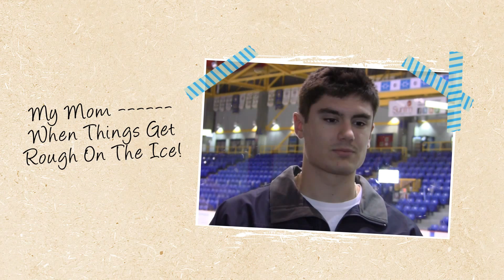Vipers Parents Tribute Video (Part 1)